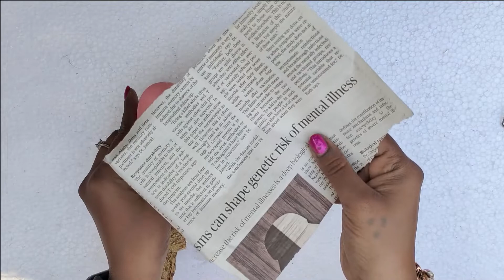VALENTINE'S DAY CRAFT WITH OLD DOLLS